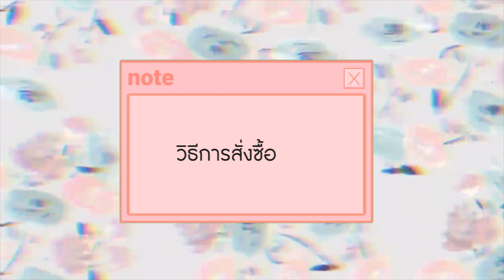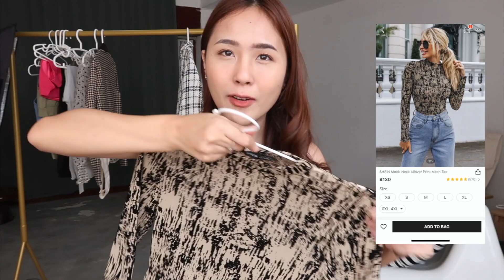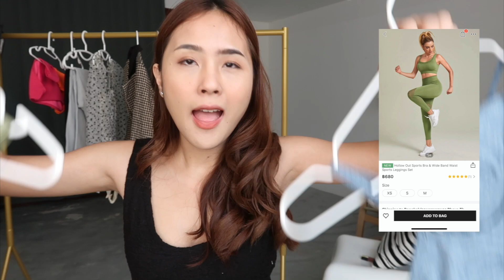Haul&Try on ลองสั่งเสื้อผ้าจาก Shein 10 ชุด ! ใส่ได้มั้ย สั่งยังไง?? l Pureswan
Code: THpureskw15 （ลด 15% หมดเขต 31/03/2564）

3:58 XS ฿370 🤍

4:45 XS ฿420 🍧

5:40 XS ฿290 🎄

6:36 XS ฿850 💼

7:41 XS ฿130 🥂

8:30 XS ฿529 🎞

9:25 XS ฿550 💒

10:30 XS ฿1100 📘

11:30 XS ฿380 🍁

12:17 S ฿380 🍃
12:17 S ฿590 🐳

13:09 S ฿310 🏖

ฝากช่องทางการติดตามกันไว้ด้วยน้า